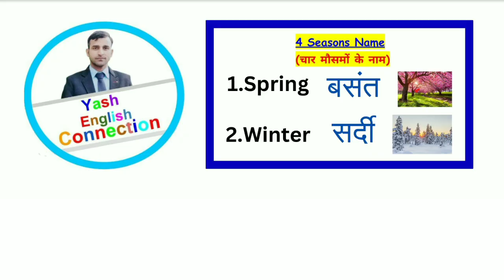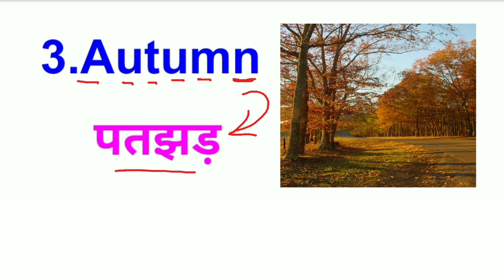4 Seasons Name in English | 4 मौसमों के नाम | seasons name in English and Hindi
4 Seasons Name in English |  4 मौसमों के नाम | मौसमों के नाम |  seasons name in English and Hindi

4 seasons name

four seasons name and picture

four seasons name in hindi

4 season ke name

4 weather seasons name

write 4 seasons name
seasons name in english
seasons name in hindi

six seasons name
pokemon all seasons name list

five seasons name

seasons name 10

write seasons name

seasons name for nursery class

four seasons name

seasons name seasons name